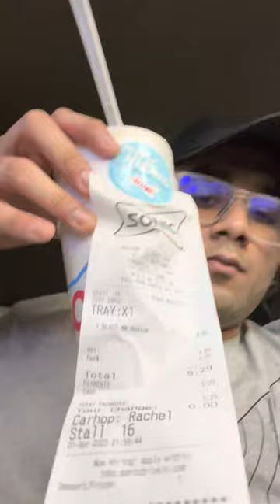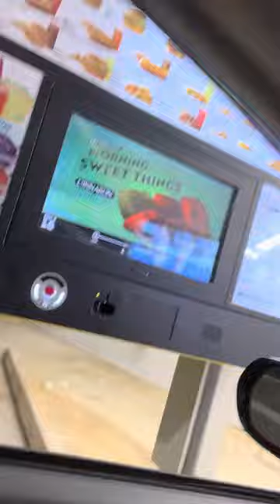Sonic Driven Vlog: Going to Sonic and Getting a M&M Blast!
Today In This Vlog I went to sonic and got a M&M Blast from Sonic and it was M&M Candy Ice Cream Blast and it itasets really good Candy Ice Cream!